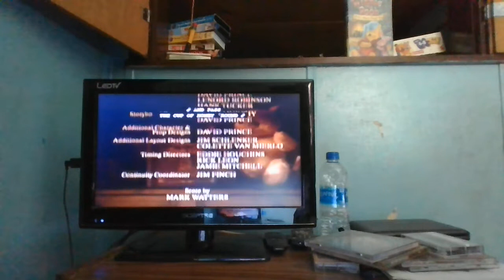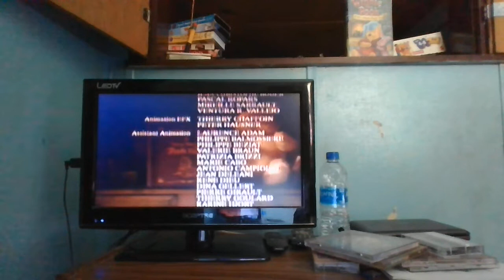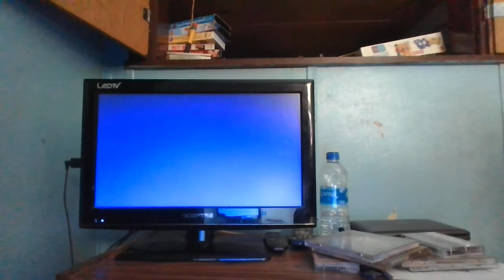Closing to Winnie the Pooh: A Very Merry Pooh Year 2002 VHS